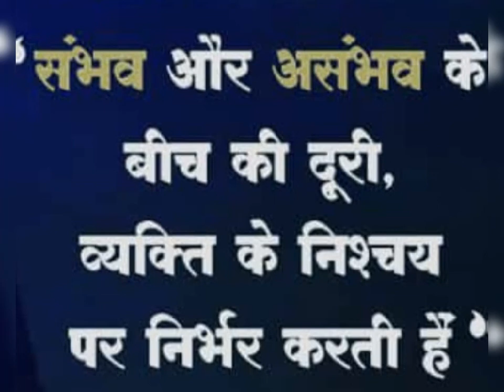🙏🙏 गर्व है हमें हमारी हिंदी भाषा# suvichar and motivation video for WhatsApp status in Hindi#